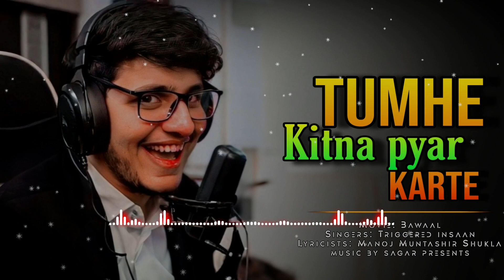TUMHE KITNA PYAR KARTE- TRIGGERED INSAAN || TRIGGERED INSAAN AI SONG | MUSIC BY SAGAR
Cover song creator

🎙Vocals & 🖼 thumbnail :--- Sagar ghosh
🎵Music & 🎗 Remix : Music by sagar team

lyrics

Aankhon par tumhari
Aksar ghazal sunaate
Aankhon par tumhari
Aksar gazal sunaate

Kitni wafa hain is dil mein
Har din tumhein dikhate

Tareef hum tumhari
Yoon beshumaar karte
Tum pyar karne dete

To tumhe kitna pyaar karte
Ik baar karne dete
Tumhe kitna pyar karte
Tumhe kitna pyaar karte

❗️The purpose of these remakes is to showcase the potential of AI in the music industry and my skill as a sound engineer, not to infringe on any existing rights. I strive to respect all relevant copyright laws and regulations, Made with respect for music and copyright laws, it is not intended for disrespect.

🔖Tags